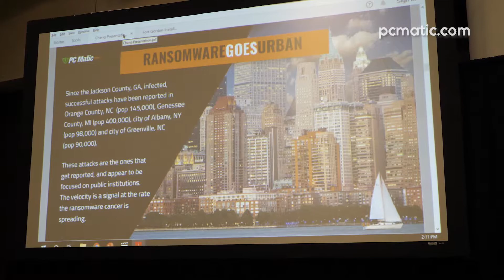PC Matic at 2019 SC Cyber Security Summit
Rob Cheng discusses his keynote speech at the 2019 South Carolina Cyber Security Summit, hosted by the South Carolina Chamber of Commerce.